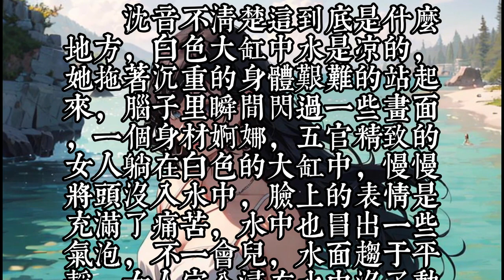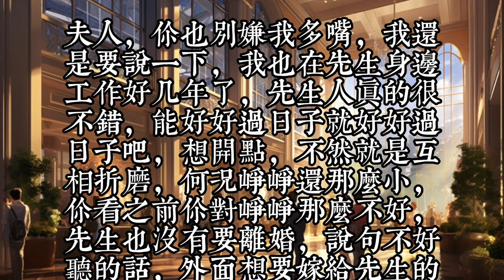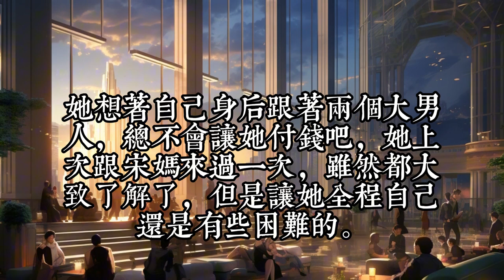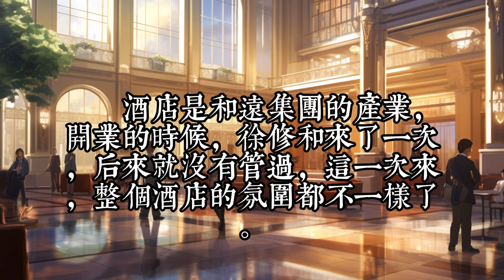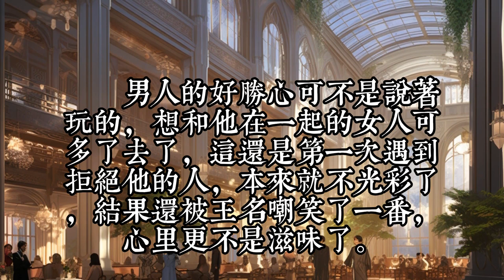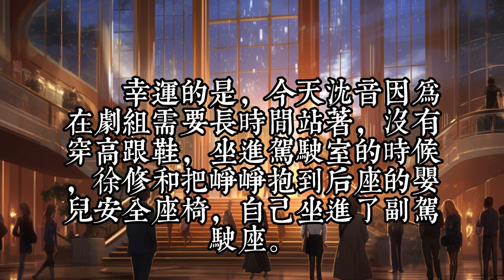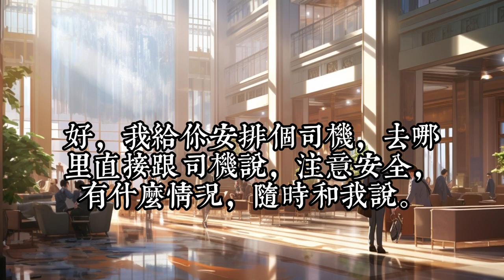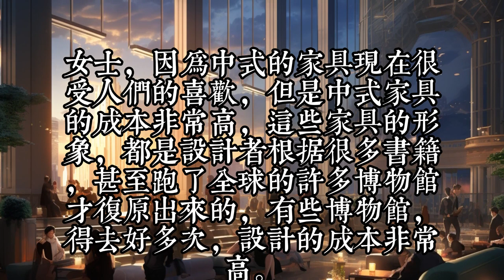《爹地 ，妈咪是从古代穿越哒》1- 30相府的小姐沈音为了逃婚，跳入水中以示抗议，再次睁眼发现世界玄幻了，自己不仅没有穿衣服，还躺在了一个白色大缸里，正当她以为自己死了的时候，